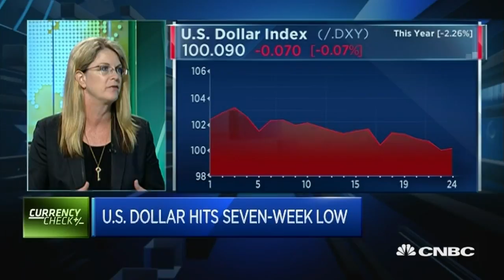Trading Currencies Around TPP Headlines - 24 Jan 17 | Gazunda